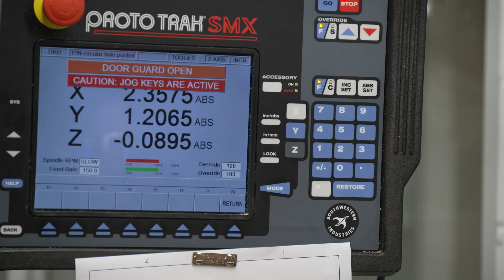Machine Shop Brings Home the Lessons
Carolina Almonte '20, Thayer '22, discusses her work as a teaching assistant at the MShop and how she wants to use her biomedical engineering education to bring more accessible health care to the Dominican Republic, where she was raised before moving to New York City in middle school.